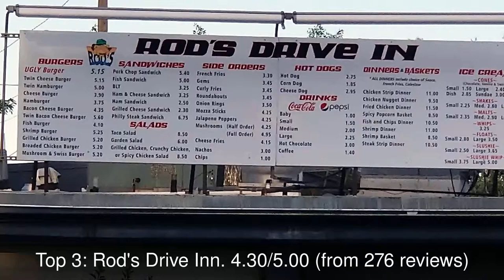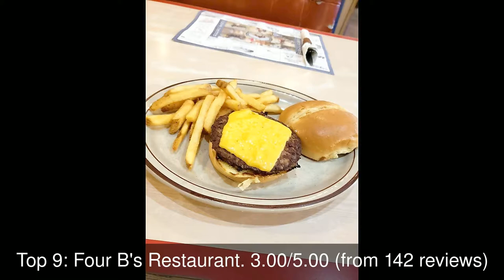Best Restaurants you MUST TRY in Havre, United States | 2019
1: McDonald's
2: Murphy's Irish Pub
3: Rod's Drive Inn
4: Taco John's
5: Duck Inn
6: Guadalajara Mexican Restaurant
7: Pizza Hut
8: PJ's
9: Four B's Restaurant
10: Char's Family Dining